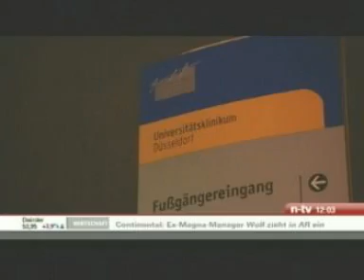n-tv berichtet ueber den Unfall bei Wetten dass vom 051210